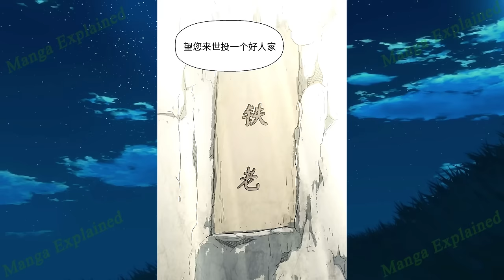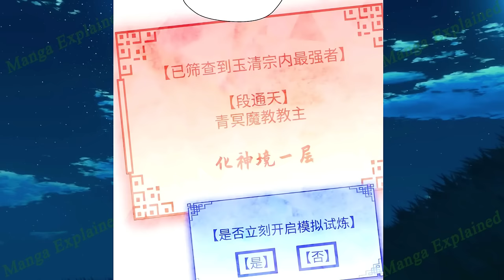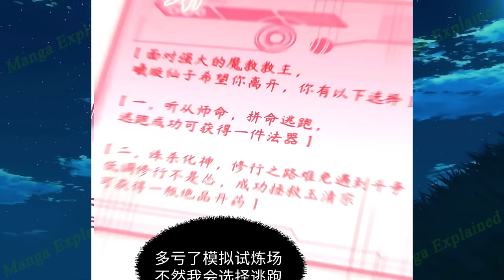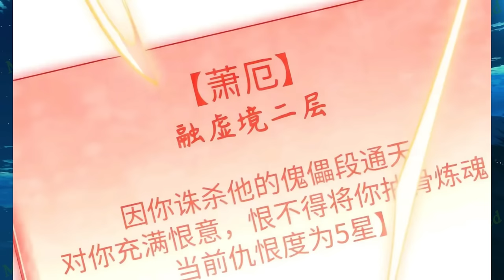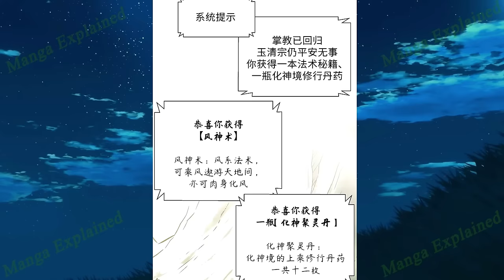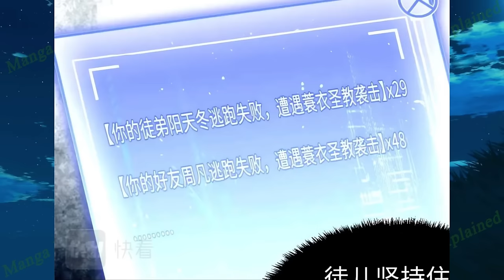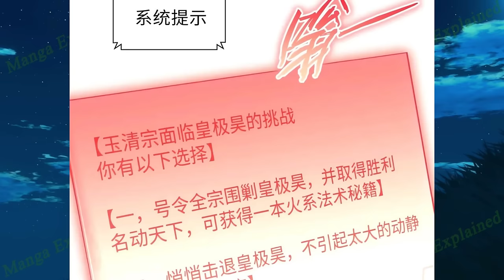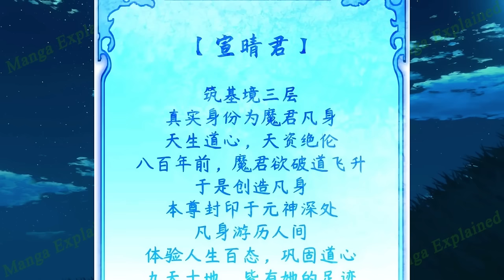(2) He Gains Top Talent, Yet Secretly Cultivates for a Thousand Years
Name: Secretly Cultivate For A Thousand Years